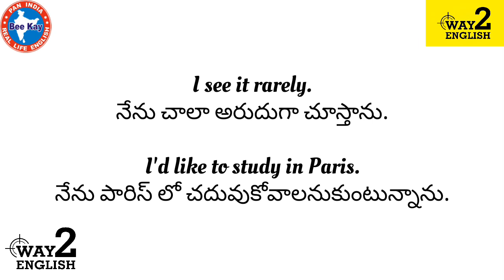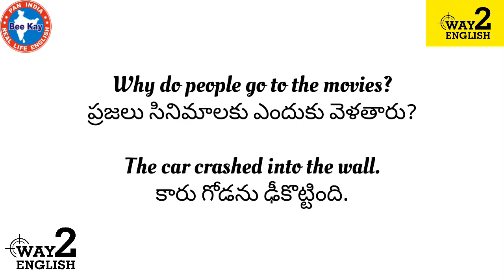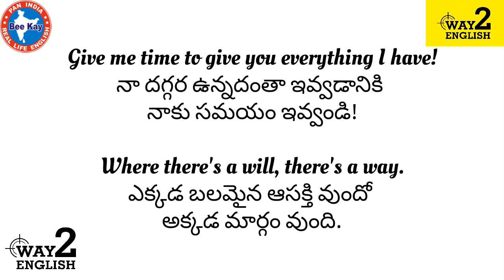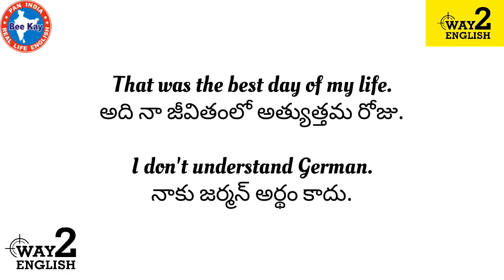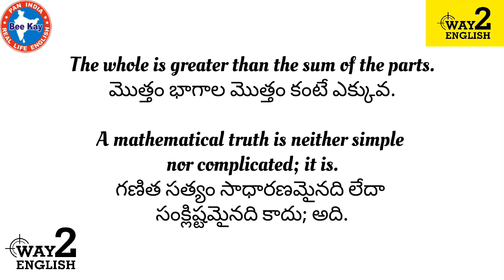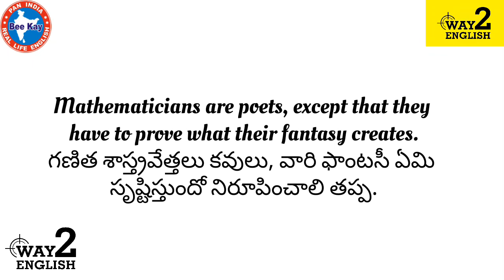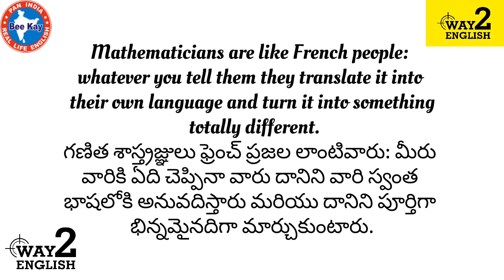Daily Use English Sentences in Telugu | Spoken English in Telugu | English to Telugu Sentences